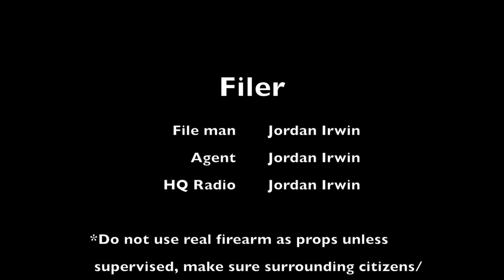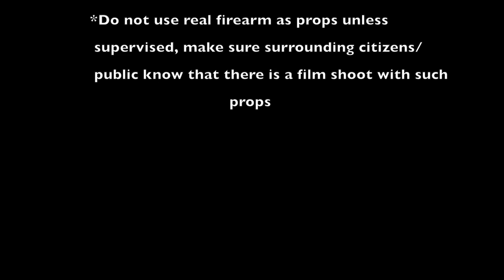Filer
This is a short film that I made up in one after noon and mananged to shoot the hole thing before the sun went down in 1 hour.
**PUBLIC NOTE: Please do not use live or working firearms as props for films, i do have a lincence to use a firearm in the "AUS LAW. I made sure that the neigh ours around my home knew that i was filming only**
Now that's out of the way, yes the content that i said i was uploading in the first week of the holidays have not been put asides due to a few family outings and not enough time to plan.
i will be staying to the same time frame i set up but will not be posting the videos i suggested in the last update.

From Studio Recall Productions/ Jordan